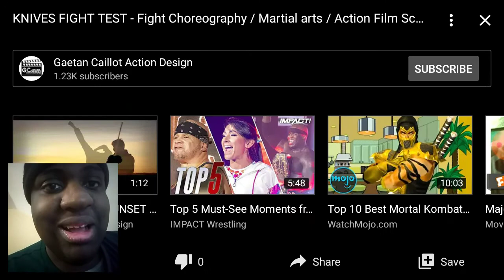Knives Fight Test - Fight Choreography / Martial Arts / Action Film Scene Reaction